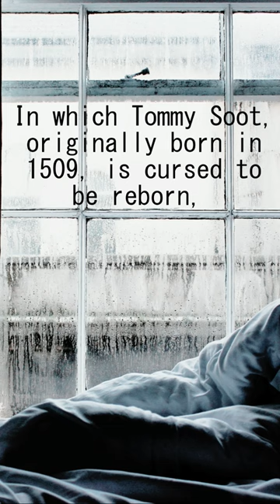Know your myth?